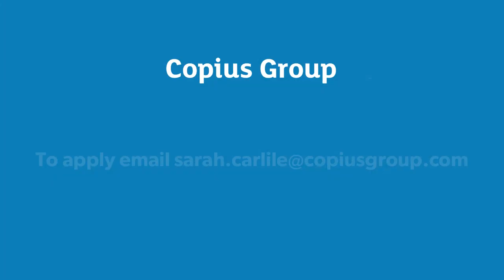Mechcanical Fitters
Mechanical Fitters  –3-6 months Construction Project
Location – Dublin (accommodation provided)
55+ hrs per week

We are currently hiring experienced mechanical fitters with turbine and generator experience to join our team. Working on new build construction project you will have experience in working on a range of plant & equipment including boilers, turbines, generator pumps, oil and gas systems, heating & ventilation plant, condensers, compressors and water treatment plants.
If you are a time served mechanical fitter with NVQ level 3 or equivalent with relevant experience please get in touch.